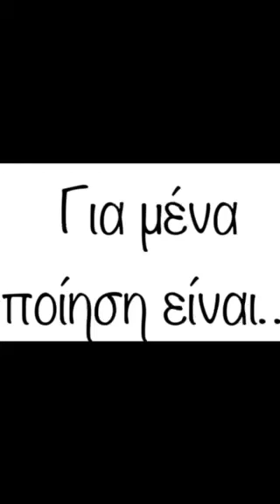ΠΑΓΚΟΣΜΙΑ ΗΜΕΡΑ ΠΟΙΗΣΗΣ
ΕΠΙΜΕΛΕΙΑ ΒΙΝΤΕΟ
Χριστίνα Λαμπούση

ΕΜΦΑΝΙΖΟΝΤΑΙ (ΑΛΦΑΒΗΤΙΚΑ) ΟΙ:

Κούλα Αδαλόγλου
Γιώργος Αλισάνογλου
Φιλαρέτη Βυζαντίου
Κωνσταντίνος Γεωργίου
Χρήστος-Αρμάντο Γκέζος
Αναστασία Γκίτση
Σοφία Ελευθερίου
Αγγελική Ζεβγολάτη
Ειρήνη Ιωαννίδου
Παναγιώτης Καλυβίτης
Μαρία Κουλούρη
Δημήτρης Π. Κρανιώτης
Χριστίνα Λαμπούση
Ευτυχία-Αλεξάνδρα Λουκίδου
Γεωργία Μακρογιώργου
Νεκταρία-Νίνα Μενδρινού
Καλλιόπη Μπαγουλή
Ασημίνα Ξηρογιάννη
Ειρήνη Παραδεισανού
Φάνης Παπαγεωργίου
`Αννα Πετρίδου
Σίση Σιακαβάρα
Πάνος Σταθόγιαννης
Βαρβάρα Χριστιά
Αντώνης Ψάλτης